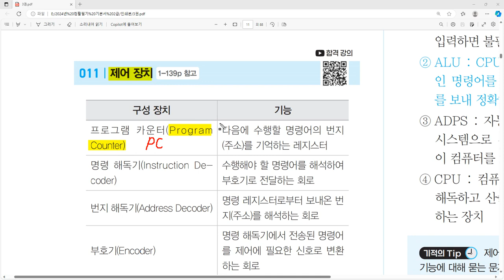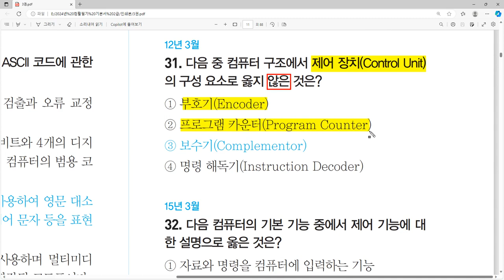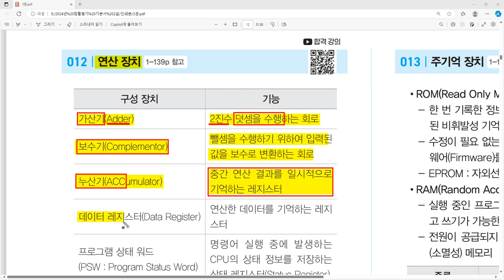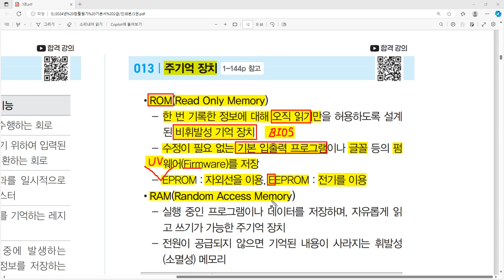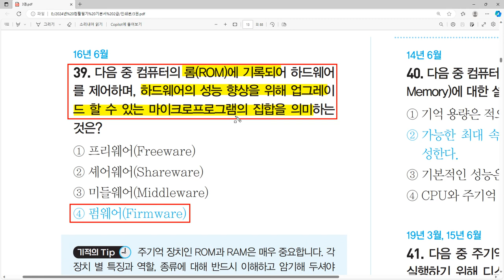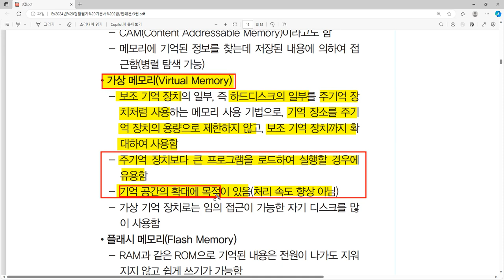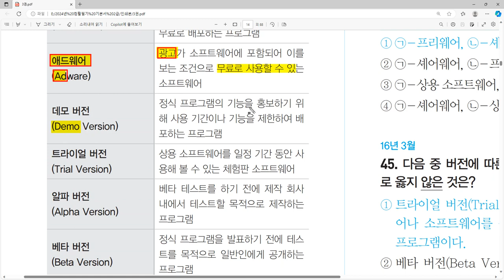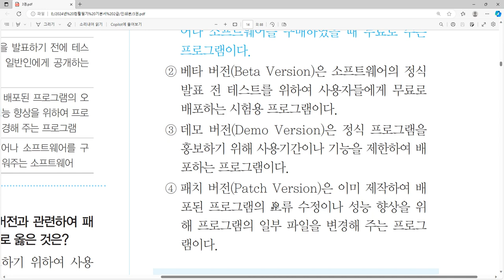[컴활2급필기 절대족보] 자주 출제되는 기출문제 11~15